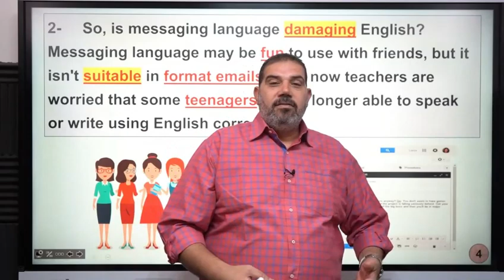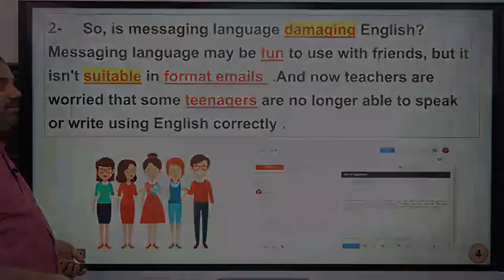المستر شرحة طرررش 😂😂